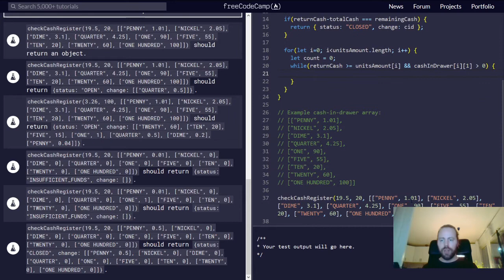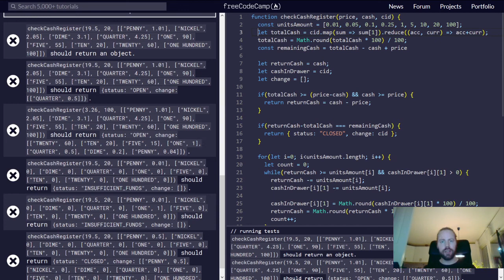Cash Register, del 2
I den här videon, som är del 2 av 3, tittar vi på den sista algoritmen i sektionen "Algorithms and Data Structures" på FreeCodeCamp. Utmaningen, som heter "Cash Register" är den svåraste av de fem med en ganska ordentlig marginal och dyker upp i alla fall en gång i veckan på FreeCodeCamps eget forum, just för att den är så jobbig att förstå.

Jag visar först hur man löser den i JavaScript, som är det utmaningen går ut på och sedan också i Python, för att visa att det går att lösa utmaningen i flera språk, på något annorlunda sätt.